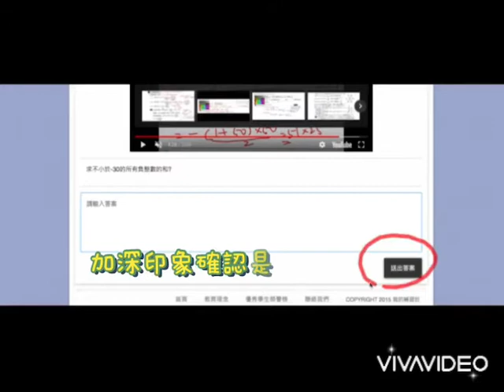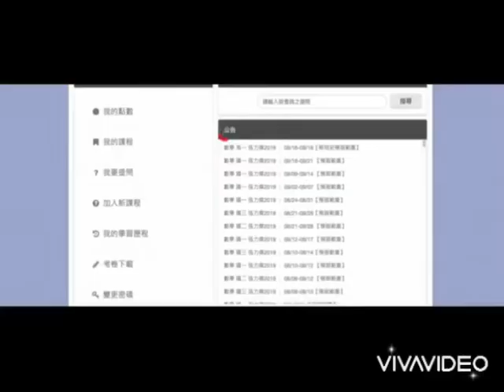波士頓學院-學生篇